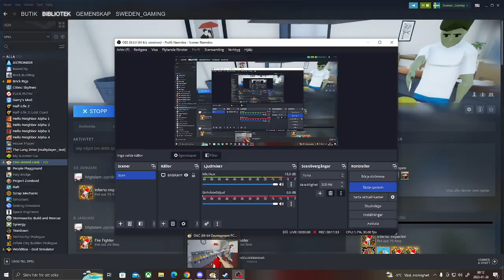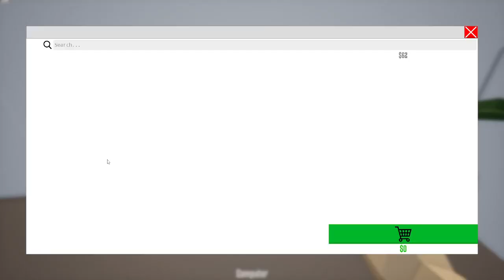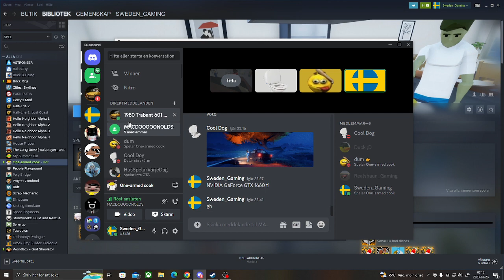ONE ARMED COOK GAMEPLAY KITCHEN FIRE AND CHAOS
WHY IS THIS GAME SO CHAOTIC?